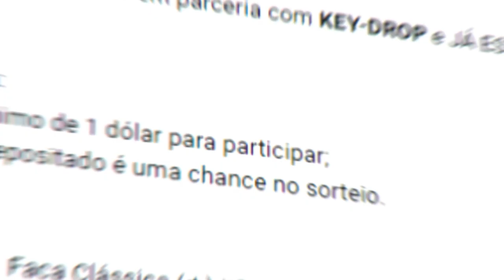PLAYOFFS! Imperial vs G2 - HIGHLIGHTS - Blast Premier 2023 | CSGO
Imperial vs G2 - HIGHLIGHTS - Blast Premier 2023 | CSGO

▸  RTParenaCSGO  (Siga a transmissão)